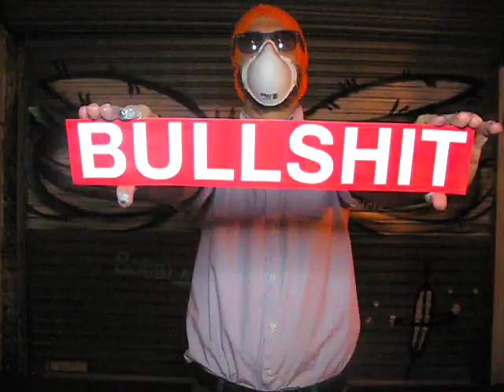ROLLER DOOR by SCRIBLA